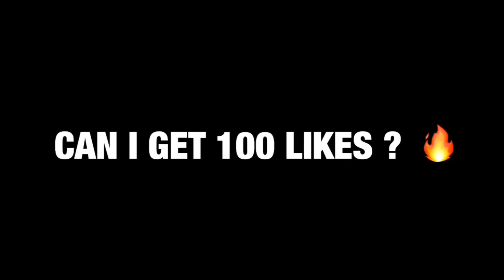STORTIME!!! ABOUT HOW I GAWK GAWK 3,000 MY BESTFRIEND BOYFRIEND 👅🍆(KIDS DONT WATCH!!)